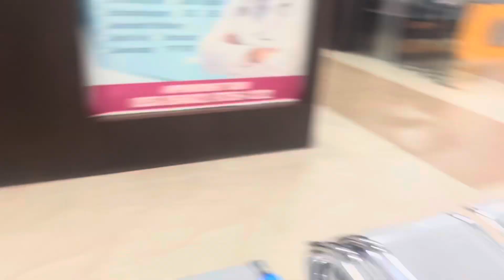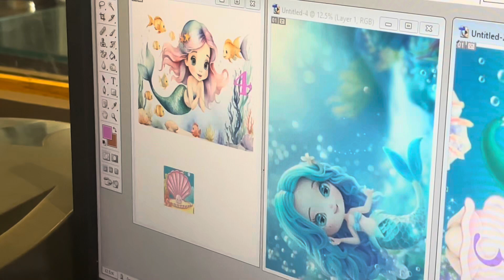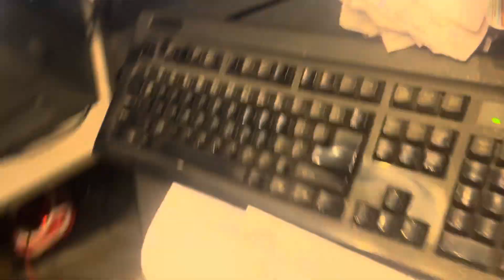248# Some More Test to be Done+Going to Order BirthdayCake 🎂